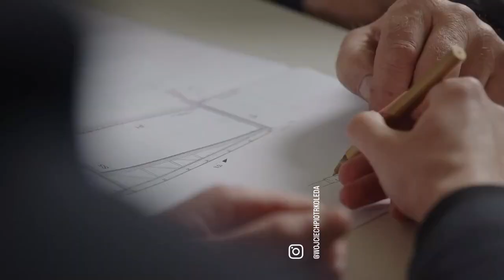Budowa EkoFarmy Fundacji Leny Grochowskiej, proj. Less is core / Arche - konstrukcja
EkoFarma to społeczne gospodarstwo zlokalizowane w Wólce Konopnej, oddalonej 15 km od Siedlec. Inwestorem obiektu jest Fundacja Leny Grochowskiej, której głównym obszarem działań jest wsparcie osób z niepełnosprawnością intelektualną.
Ustrój nośny budynku to układ promieniście ustawionych dźwigarów kratowych opartych na pierścieniowych ramach drewnianych scalonych ze sobą za pomocą połączeń skręcanych. Sztywność konstrukcji zapewnia układ dźwigarów połączonych belkami podłużnymi oraz ścianami poprzecznymi.

Film dzięki uprzejmości Wojciecha Kolędy / Less is core / Arche